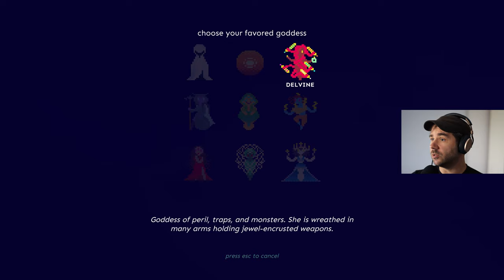Are Floating Skulls The New Dogs?! | Diaries of a Space Janitor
Collecting trash in an alien city can become more exciting than you might think. Visit with me this creative gem of a game! Are you interested in more?